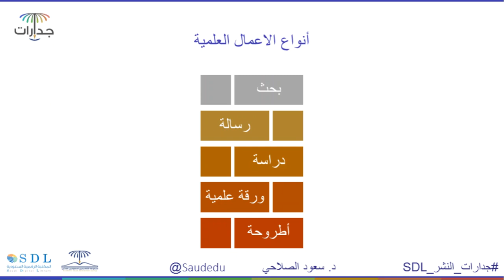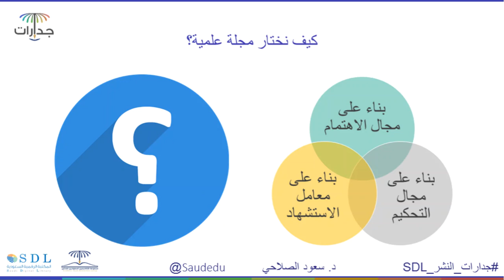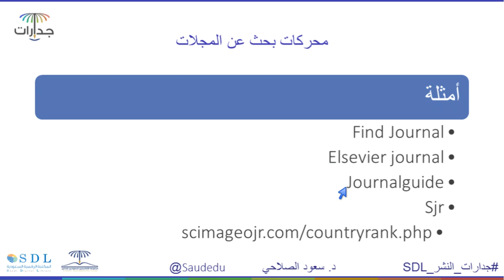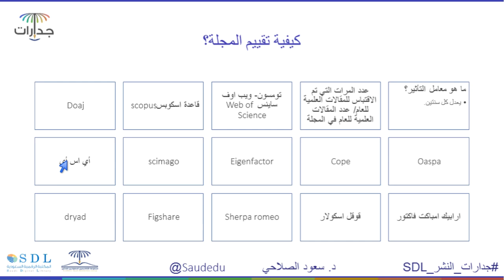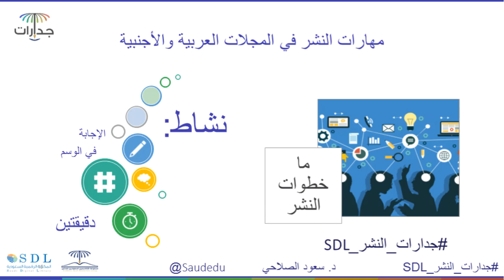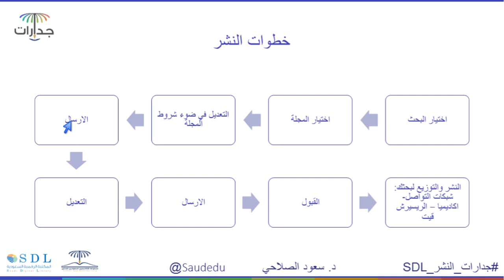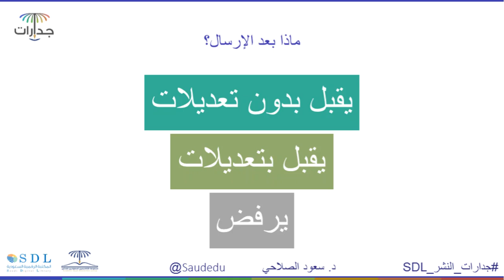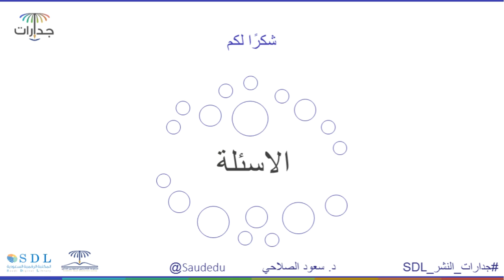برنامج الجدارات البحثية - مهارات النشر في المجلات العربية والعالمية